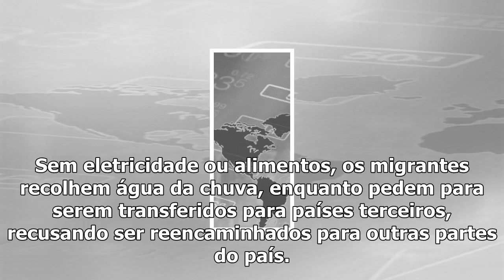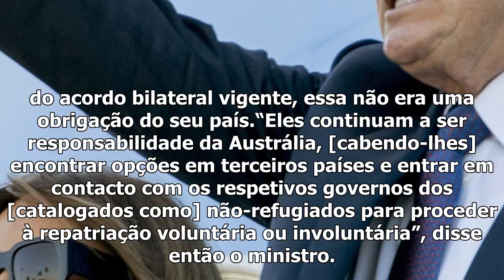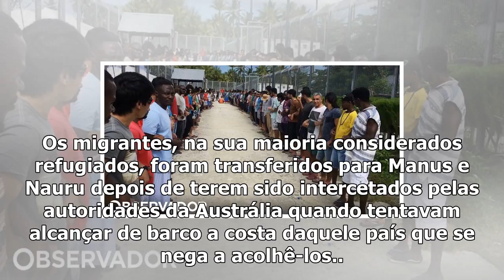Austrália rejeita oferta da nova zelândia para acolher migrantes da ilha de manus